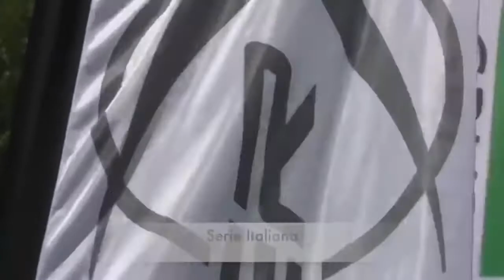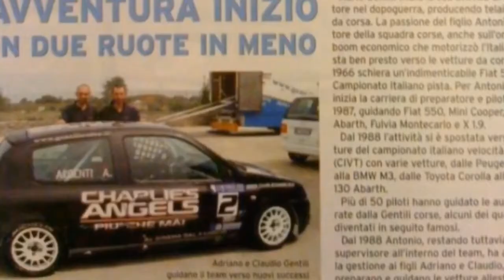Ligier JS Cup Vallelunga 2020 Prova Test In Pista con il Team Vivi la Passione BROTHERS IN ARMS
In alcuni video potrai VINCERE ! :
1) Weekend di Gara all'interno del Team
2) Giornate di Test all'interno del Team
3) Giri di Pista al fianco di Piloti Professionisti
4) Corso di Guida Veloce
Vivi l'emozione della Pista con il nostro Team, come non hi mai visto, tutto il weekend dall'inizio alla fine, Prove Libere, Ufficiali, Gara e Test, inclusa la parte tecnica ! Buona Visione !

Test Ligier JS Cup
Prova in pista Ligier JS Cup
Vallelunga 2020
BROTERS IN ARMS RACING
Fratelli Gentili (Adriano-Claudio)..
Dal 1960
Gare Auto Professionisti
Auto da Competizione.